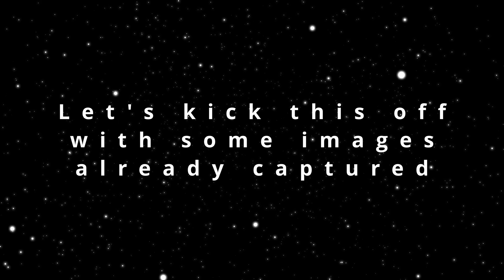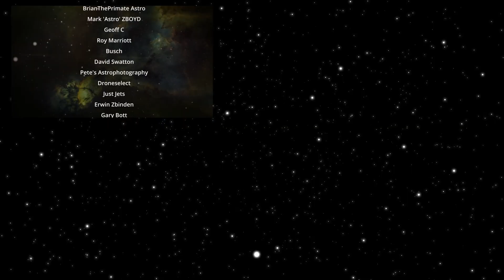The Amazing Story Behind Messier's Space List!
Dive into the wonders of the cosmos with me, exploring the depths of space through stunning astrophotography! From distant stars to intricate details within the messier catalog, we'll use a telescope to observe celestial objects. Join me as we uncover the beauty of astronomy!

Please consider visiting Julien's website and supporting his work by getting one of his catalogues he has worked hard to create. I knw he would really appreciate the support. Here is a link to the catalogues

Amazon UK
Amazon US

Welcome to Astrobloke, your ultimate destination for astrophotography tips, tutorials, and inspiration! Whether you're an amateur astrophotographer or a professional astronomer, this channel is designed to help you capture stunning images of the night sky. I specialize in a variety of astrophotography techniques, including deep sky photography, planetary imaging, long exposure, and wide-field shots, using both DSLR cameras and telescopes with dedicated cooled Astronomy cameras.

If you’re passionate about exploring the cosmos and want to improve your astrophotography skills, you’re in the right place! My step-by-step guides cover everything from camera settings, astrophotography gear recommendations, and software tutorials, to advanced techniques like stacking and image processing. Whether you're capturing breathtaking shots of nebulae, galaxies, star trails, or the Milky Way, I provide the knowledge you need to elevate your images.

Stay up-to-date with the latest astrophotography trends, equipment reviews, and photography challenges tailored specifically for both beginner and expert astrophotographers.

I often run live streams from the observatory so join me for a night of imaging and great chat, there are always many astrophotographers in the live to chat with helping with all aspects of the hobby.

Please Help the channel by click the thumbs up like button as it really does help a lot.

Chapters
0:00 Intro
0:47 Who was Charles Messier?
01:07 Why Did Charles Messier make the Messier Catalogue
02:01 How log did the Messier catalogue take to make
02:40 Messier Catalogue and Astrophotography
02:51 Orion Nebula, Andromeda Galaxy and Whirlpool Galaxy
03:00 My Mission and Assstance
04:45 Links to the Messier Catalogue
05:09 Where did my Astronomy start with me taking pictures of stars in space
06:12 Images of space and Messier catalogue